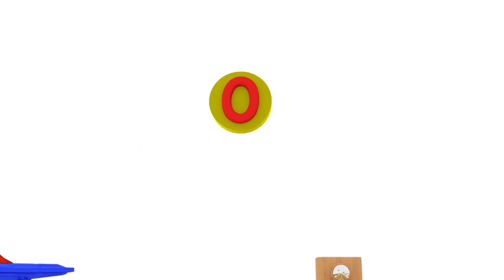Das kaputte Telefon - Lerne Zahlen mit Ted dem Zug 👶 🚄 | Lehrreiche Cartoons für Kinder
Ted der Zug wird dir helfen beim Lernen von Zahlen, Formen und Farben. Dieser schlaue kleine Zug wird dir auch Fahrzeuge, Früchte und Gemüse, Tiere oder Objekte beibringen beim Spielen und Anschauen dieser Zeichentrickserie für Kinder.